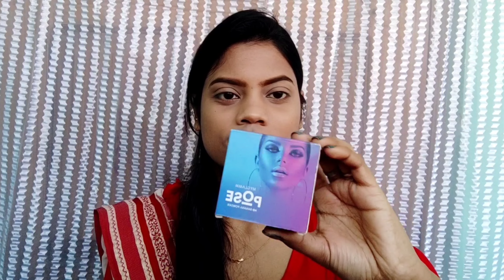Pohela boishakh makeup look | পহেলা বৈশাখ(Bengali New year)makeup | Indian traditional makeup look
Hlw friends

Today I'm sharing পহেলা বৈশাখ Makeup Look..and this is a step by step Makeup Look for Pohela Boishakh...

And also step by step Traditional Indian Makeup Look.. it's a easy makeup tutorial for you..so please watch the video till the end...you can easily create this soft easy neutral eye look with bold red lips...

Swiss Beauty Concealer

Morphe the Jaclyn hill dupe palette:

colooressence Foundation( Medium)

Music Flower gel eyeliner:

Sivanna Colors cheek & contour palette(02):

Sivanna Colors shimmer bricks(02):

Maybelline hyper curl volume Express mascara:

Maybelline Fit me Compact Powder

Ny bae Kajal : Blue

Love you.
Xoxo